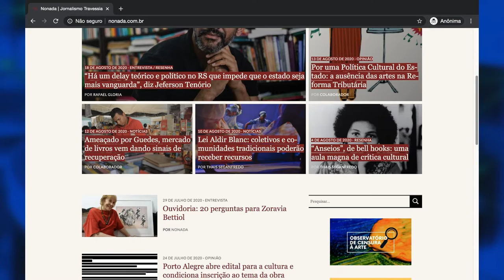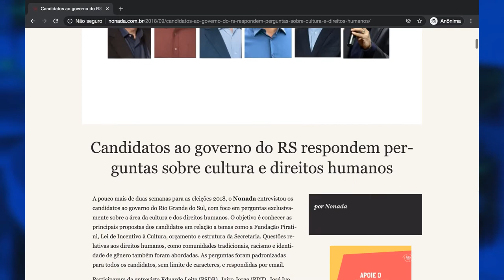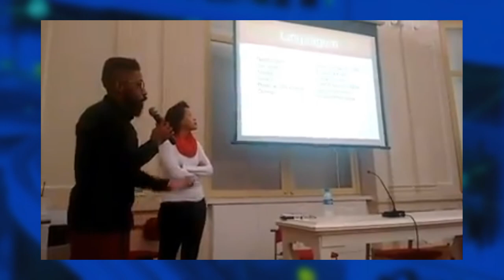Redação TVE - Financiamento coletivo Nonada - 31/8/2020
Últimos dias para contribuir com o financiamento coletivo do Nonada! Até o dia 4, é possível fazer a doação pela plataforma apoia.se/nonada. O site de jornalismo independente, especializado em Cultura e Diretos Humanos, está completando 10 anos!